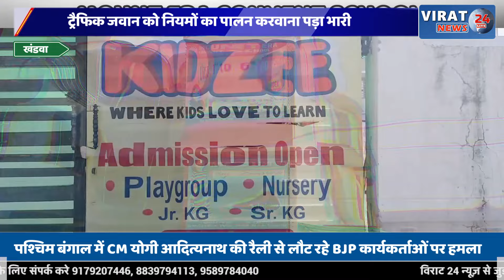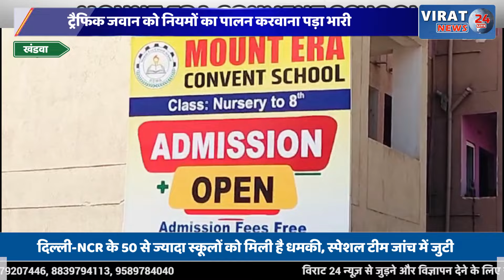NO एंट्री में जा रहे ट्रक को रोकने आया तो ड्राइवर ने बढ़ा दी रफ्तार, CCTV फुटेज आया सामने